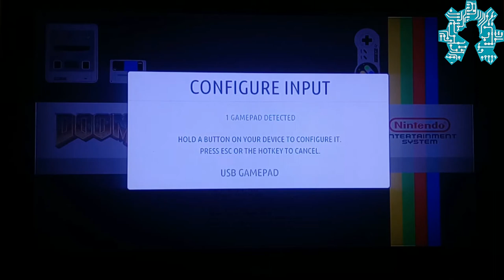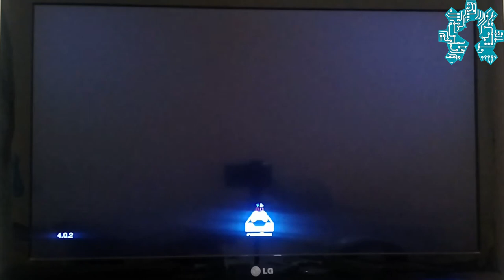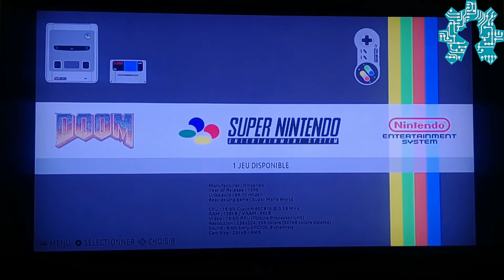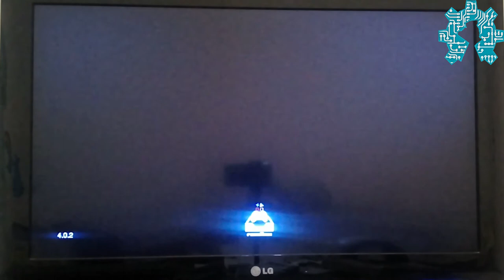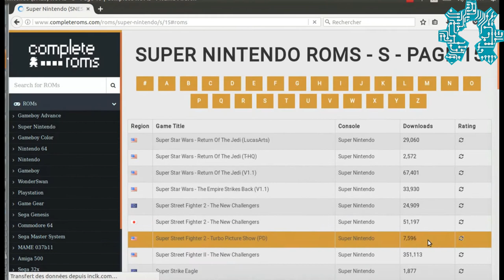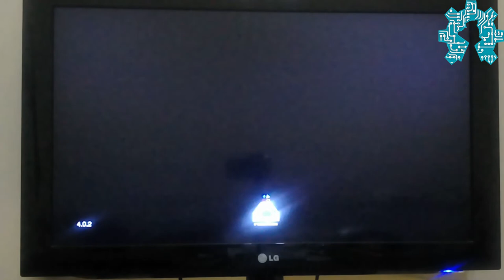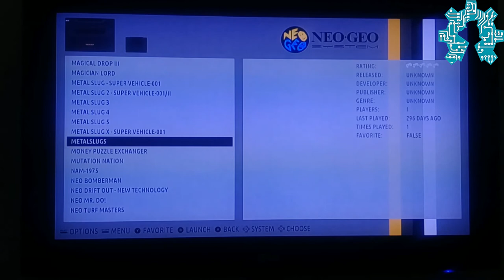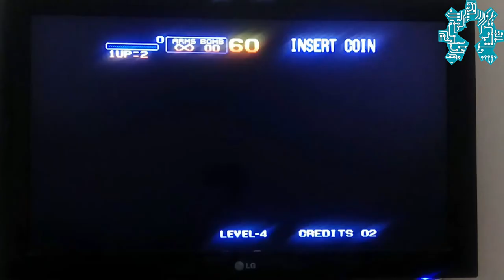طريقة تحويل رازبري بي الى جهاز لألعاب الفيديو (الجزء الثاني)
طريقة تحويل الة الحاسوب المصغرة رازبري بي الى جهاز لألعاب الفيديو (الجزء  الثاني)